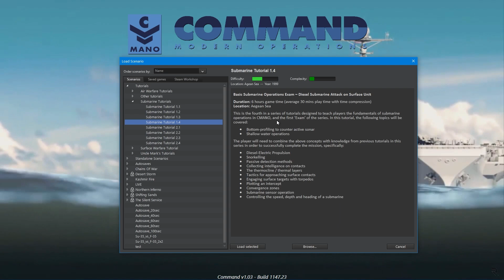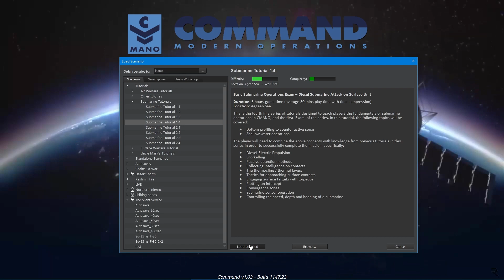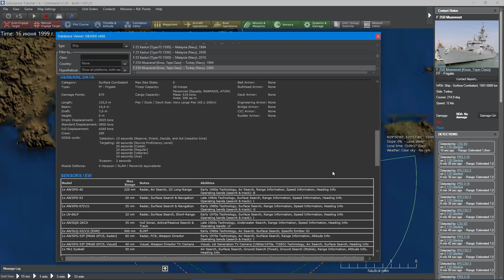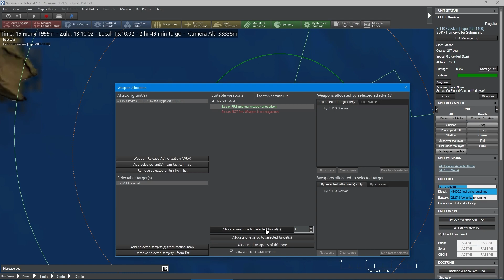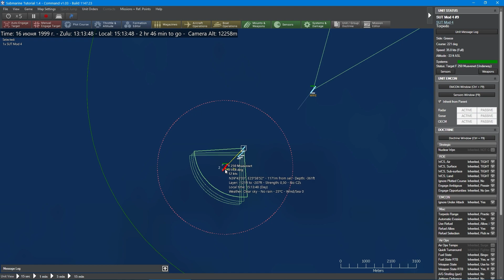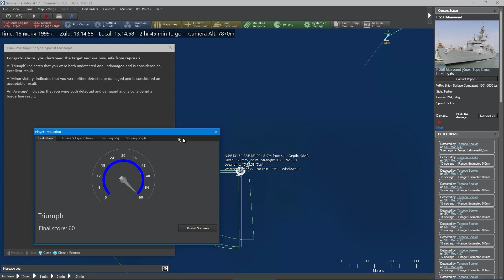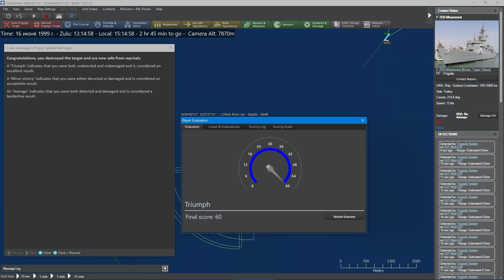Command Modern Operations - Обучение #19 - Подводные лодки. Действия на мелководье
Обучение Command Modern Operations. Часть 19 - Подводные лодки.4

00:00 - О сценарии и брифинг
02:05 - Особенности мелководья для подводных лодок
04:44 - Маскировка на дне мелководья
07:12 - Организация подводной засады на мелководье

Command Modern Operations получила известность как реалистичный симулятор боевых действий, где используется вся известная военная техника. Это позволяет смоделировать любой военный конфликт или операцию в любой точке земного шара.